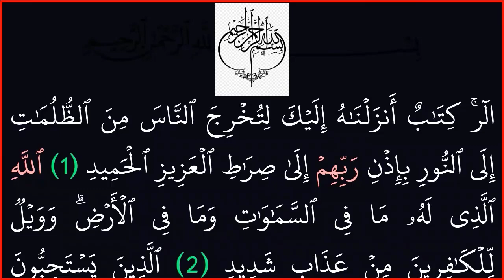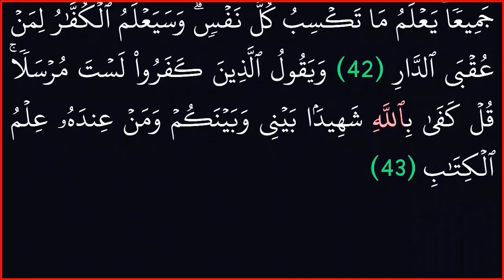||4 سور ||بدون حقوق طبع ونشر|| يونس وهود ويوسف والرع||د خلفية سوداء لراحة العين||